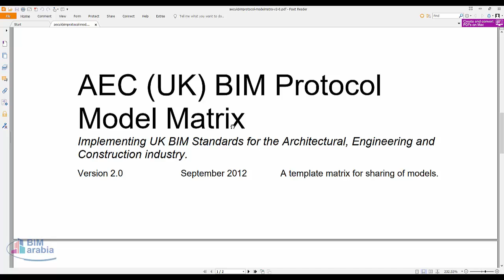AEC UK BIM Protocol Model Matrix